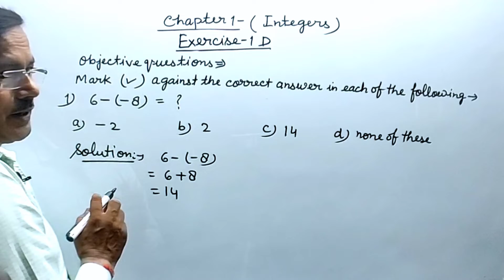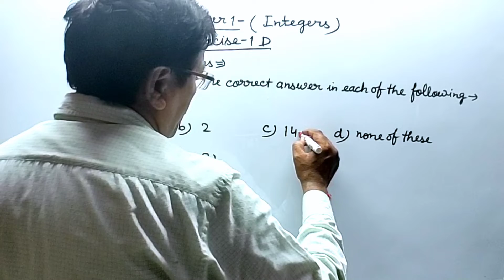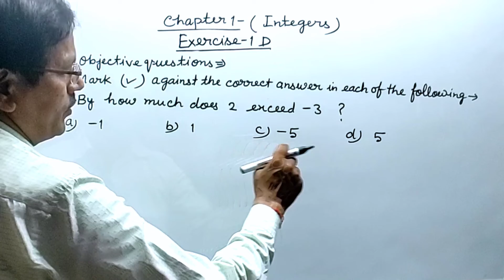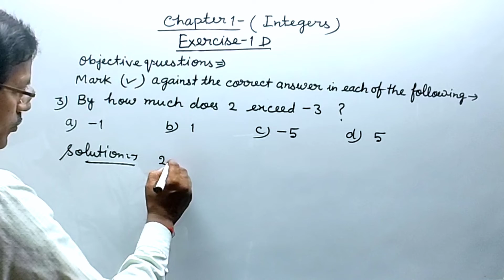Integers। Exercise 1D Question 1,2,3। Class 7 Maths। Rs Aggarwal। Princewood institute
Integers। Exercise 1D Question 1,2,3। Class 7 Maths। Rs Aggarwal। By Vinod Kumar Pandey। Princewood institute